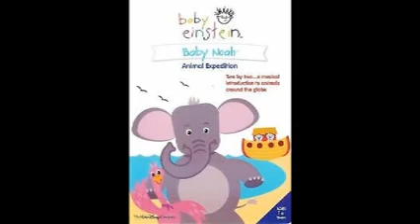BEMC: The Marriage of Figaro, K. 492, Overture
Heard In Baby Noah